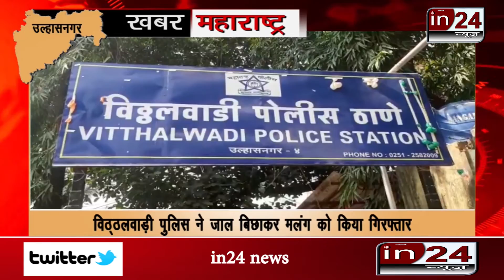Vithalwadi police arrested a vicious bike thief by laying a trap-in24news